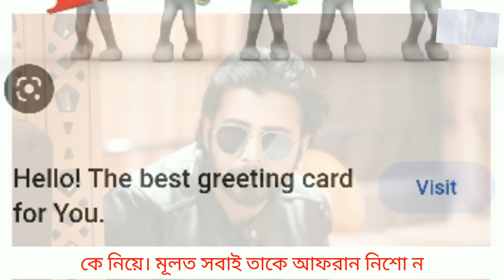আফরান নিশোর জীবন সংগ্রামের গল্প। Biography of Afran Nisho। Afran Nisho lifestyle 2023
Image collect from Google.com
Data collect from Google.com
Credit :Afran nisho
TV actor and Celebrity